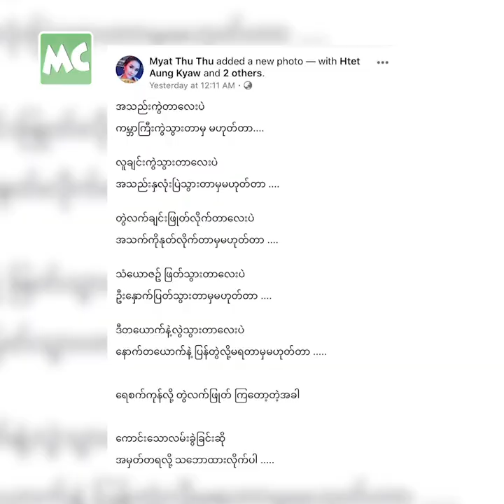မြတ်သူသူ တို့ချစ်သူနှစ်ဦး လမ်းခွဲလိုက်တဲ့ အကြောင်းရင်း က?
“ချစ်သူနဲ့ လမ်းခွဲလိုက်ကြပါပြီ။ ဆက်သွားလို့ မရတဲ့ အခြေအနေကြောင့် ဒီပတ်သက်မှုတွေကို ရပ်တန့်လိုက်တာပါ။ ဒါက ဘဝတစ်ခု မဟုတ်တော့ နောင်တမရပါဘူး” ဆိုတဲ့ သရုပ်ဆောင် မြတ်သူသူ တို့ချစ်သူနှစ်ဦး လမ်းခွဲလိုက်ကြတဲ့ အကြောင်းရင်း က?

Myanmar Celebrity TV Update: Myat Thu Thu talks about her current relationship.